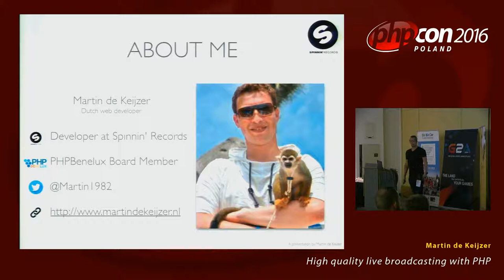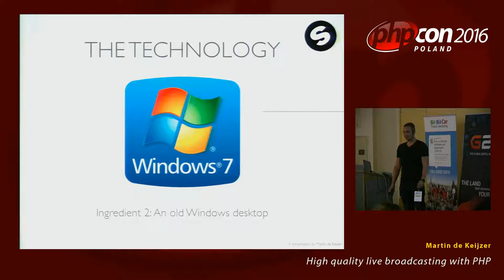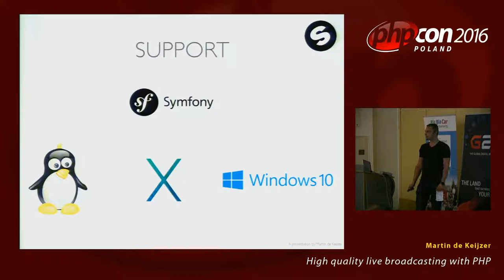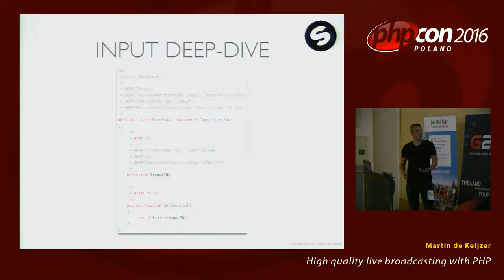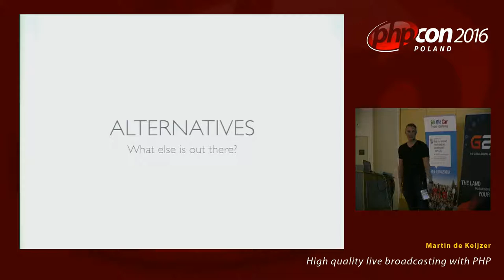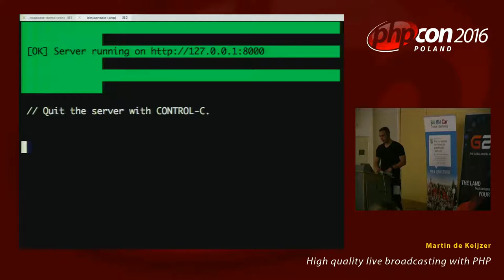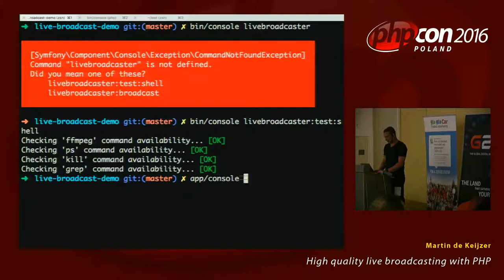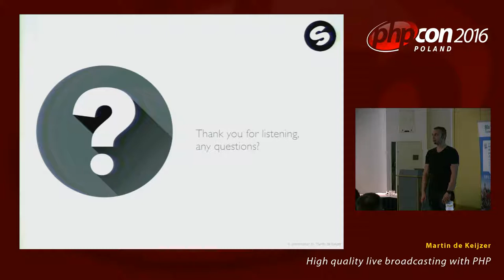Martin de Keijzer: High quality live broadcasting with PHP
One of the latest trends on our beloved internet is broadcasting live video. The charm of being there and being part of a group viewers via a chat is something which appeals to many users. It could be a product presentation, screencast with live Q&A, a weekly planned show or live DJ set. There are many opportunities to go live on networks like Facebook, Youtube or Twitch.
But there's also a dark side with things like bandwidth limits, technical knowledge and many other small annoyances which can go wrong.
In this presentation we'll look at these issues, how we as PHP developers at Spinnin' Records overcame these problems now and new plans for the near future.
Best of all; this is being developed as an open source package, so you can already start planning your live screencasts, product presentations or weekly shows today!